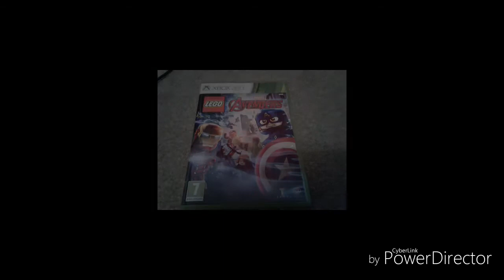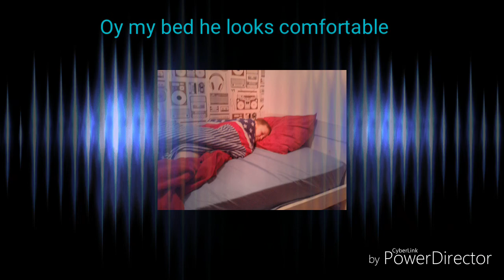From PowerDirector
PowerDirector